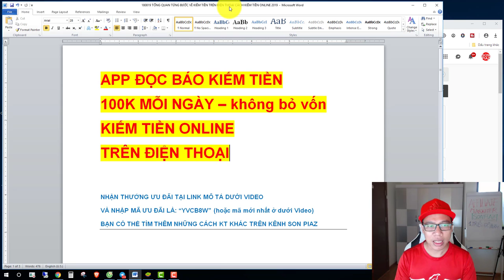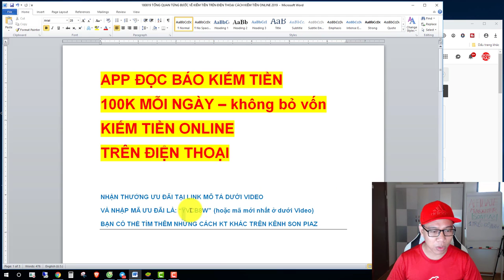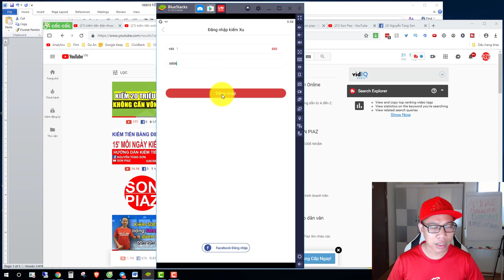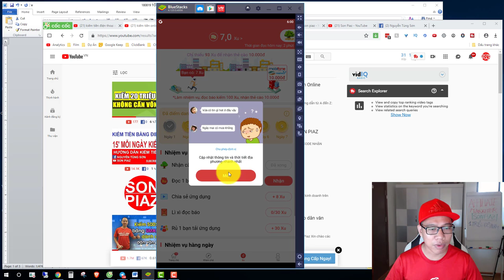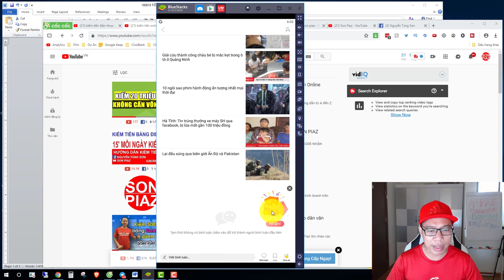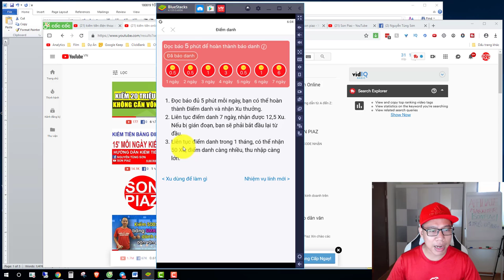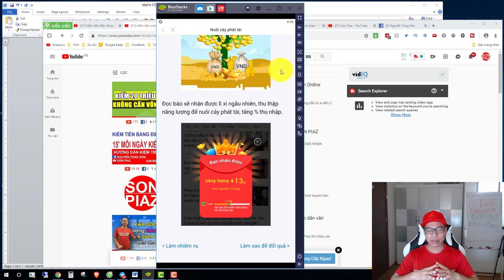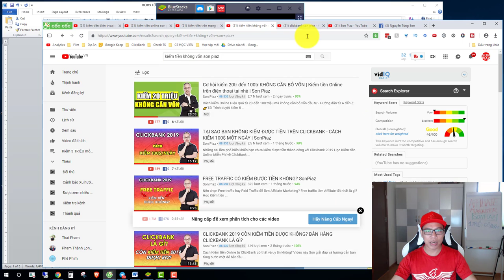App đọc báo Kiếm tiền 100k mỗi ngày KHÔNG BỎ VỐN | VN Ngày Nay - kiếm tiền Online trên điện thoại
Cách Kiếm tiền Online hiệu quả không cần Bỏ Vốn và bạn có thể kiếm từ 3tr đến 5tr mỗi tháng:
✅ NHẬP MÃ ƯU ĐÃI LÀ: “YVCB8W”